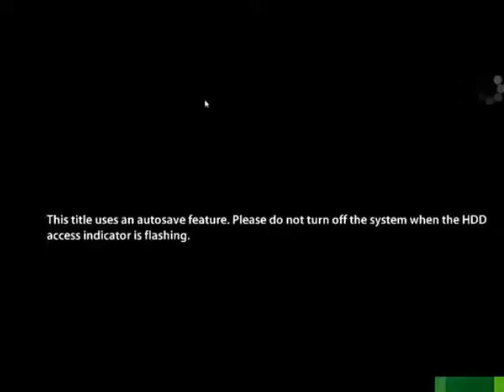Divekick - JebaileeOOFF - Game Drunks VS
rthere inwg he goes